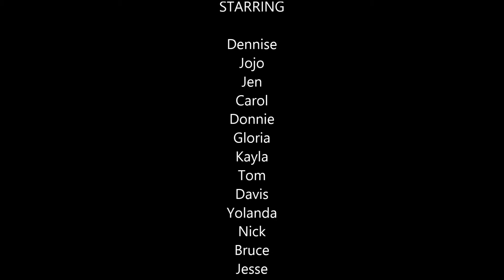2014 Greehey Match Appeal Video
San Antonio Clubhouse Match Grant.